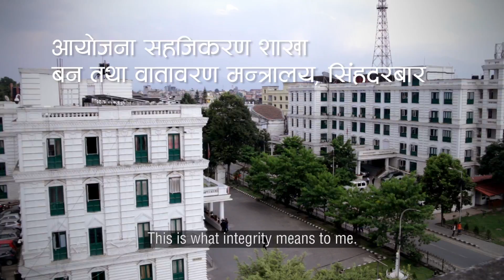Gyanendra Kumar Mishra, Integrity Icon Nepal 2019 - Finalist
Known for showing full financial transparency in all of his activities, Gyanendra Kumar Mishra has been recognized as the major actor in returning 3000 hectares of Sagarnath Forest back to the government. The land had been misused by the citizens and the process of return was very difficult. Furthermore, Gyanendra motivated the forest rangers towards preservation efforts, as well as made local citizens aware about this, which lead to the creation of thousands of volunteer guardians of the forest.